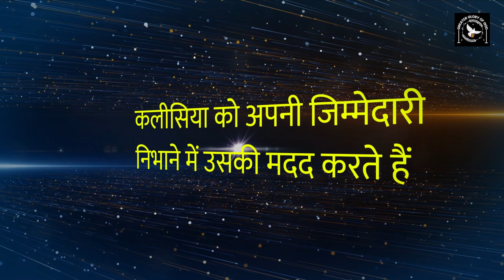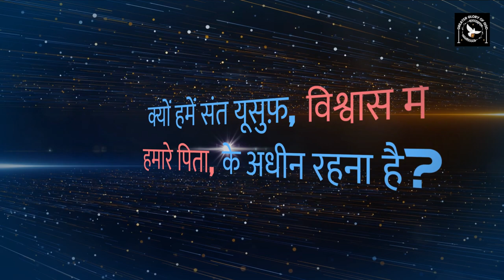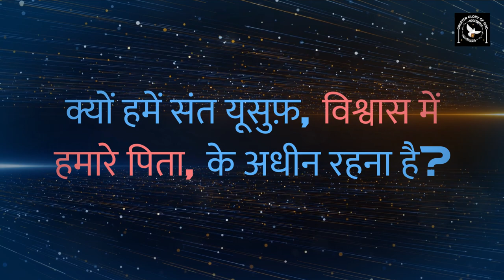St. Joseph, the Patron of the Universal Church, कलीसिया के संरक्षक by Fr. George Mary Claret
कलीसिया प्रभु येसु के शरीर है | जैसे पिता ईश्वर अपने प्रिय पुत्र को संत योसेफ के संरक्षण में दे दिए, उसी प्रकार प्रभु येसु के शरीर रुपी कलीसिया को उन्हीं के संरक्षण में रखे हैं |
हम हर एक भी प्रभु येसु के रूप में बदल दिए जा रहे हैं | इस महान रहस्य का देखरेख संत योसेफ को ईश्वर दिए हैं |
इस महान रहस्य को समझने पूरे वीडियो को देखिये |